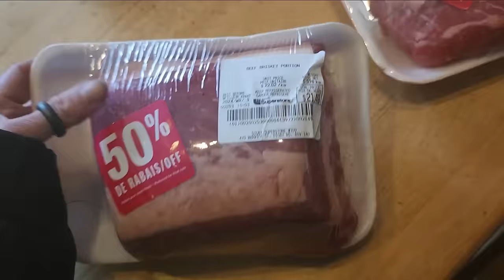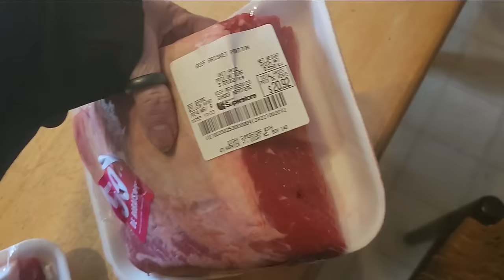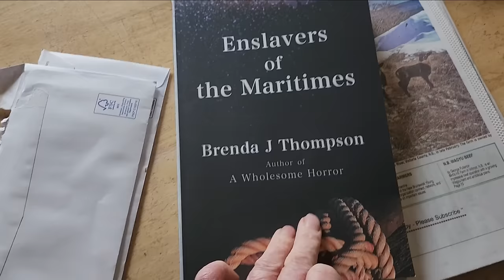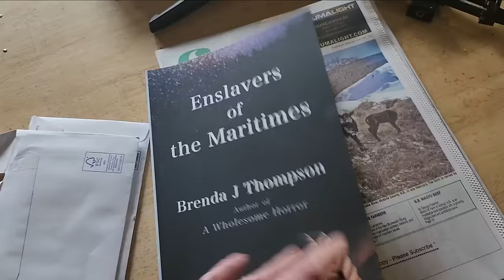Home Cooking X 2, Jibber Jabber, Papa Haul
Check Out Brendas Book Enslavers of the Maritimes

B0V 1A0